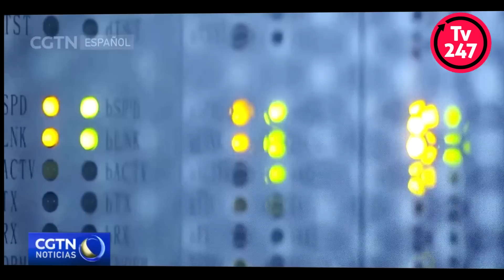Democracia popular e modernização socialista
A China realizou no início do mês de março os dois eventos magnos da sua democracia socialista as sessões da Conferência Consultiva Política do Povo Chinês e da Assembleia Popular Nacional (APN), o órgão legislativo, que elabora e aprova as leis que regulam a vida do país e criam as condições para a ação multilateral do governo.